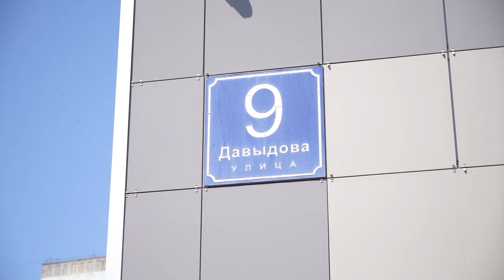Центр поддержки ветеранов СВО готовят к открытию в Приморье.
Первый комплексный центр поддержки ветеранов спецоперации и семей погибших бойцов «Защитники Отечества» откроют в ближайшие дни в крае. Перед запуском учреждение посетил губернатор Олег Кожемяко.